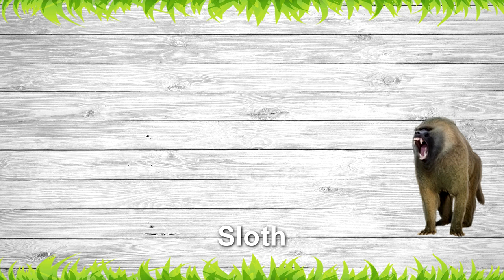Learn Animal For Kids - Monkey Gibbon Gorilla Baboon Sloth Chimpanzee Orangutan